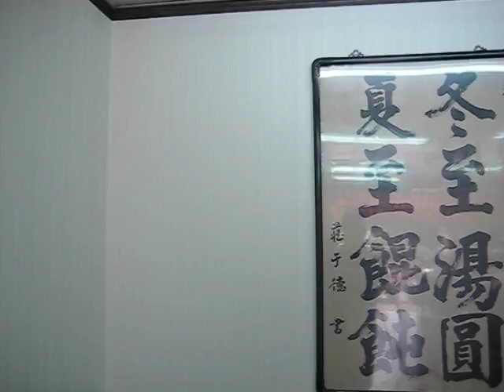Taipei Noodle Shop Interior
You hear Ludacris in the background?  Yep...it is that Justin Bieber song.  Can't escape Bibermania.